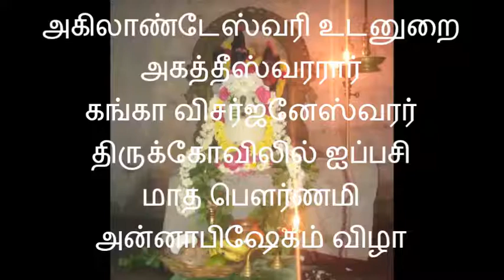தெய்வ தரிசனம் செய்யலாம் வாங்க | LET US GO FOR DHARSHAN OF SIVA AND SAKTHI